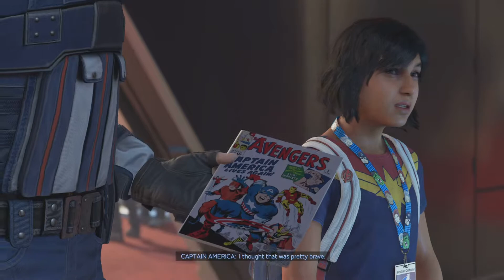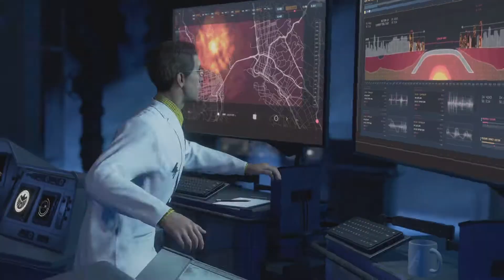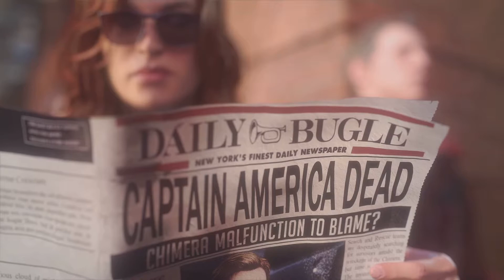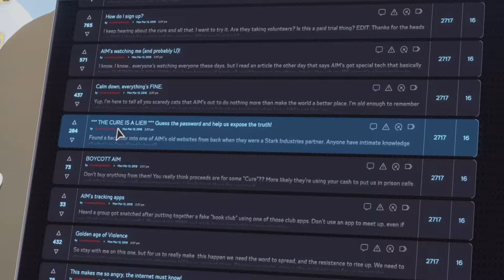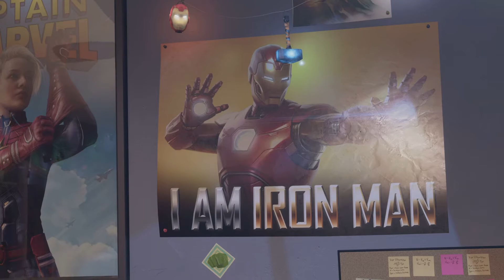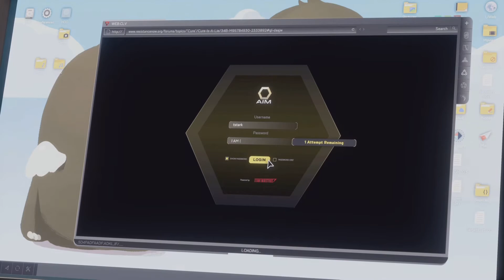PS5 Avengers Story Gameplay